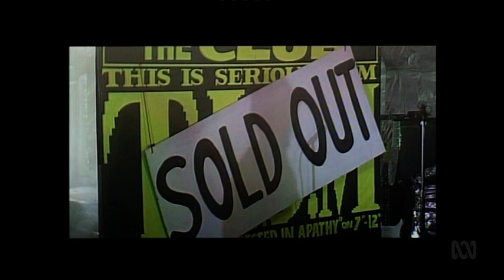Rock Arena presents T.I.S.M. live at The Club (1988)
Excerpted from the TV show "Rock Arena", here is a performance by Australian This Is Serious Mum, more commonly known as TISM. Best known for their punk-techno and bizarre sense of humour lyrics - and also later to be known as the band who did the song about taking the drug that killed River Phoenix! - this is a short early live performance that is not to be missed.

From Wikipedia: Rock Arena was a weekly Australian music television show broadcast by the ABC from 23 February 1982 until 31 January 1989. The program featured live music performances, and interviews with bands and singers. The performances were presented as if the artist was in a pub or in concert.

That was, essentially, the entire article! Also, this performance was featured as the last segment of the last edition of "Rock Arena". What a way to end a show!